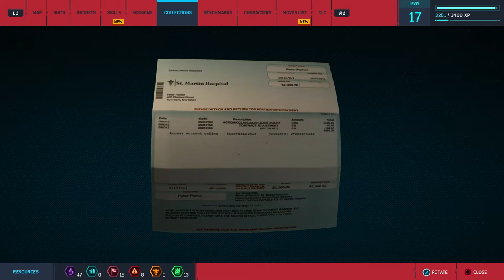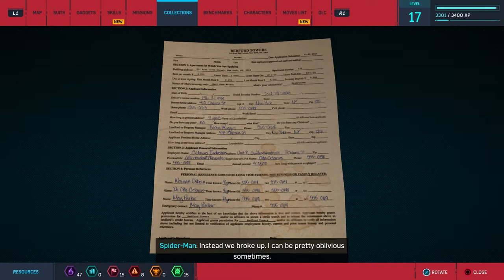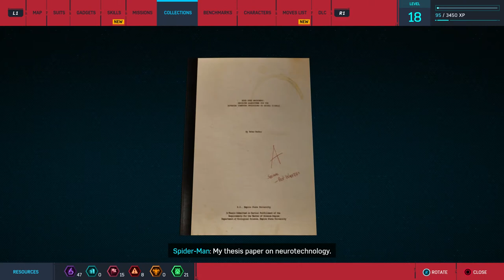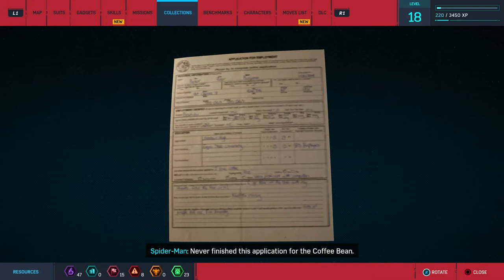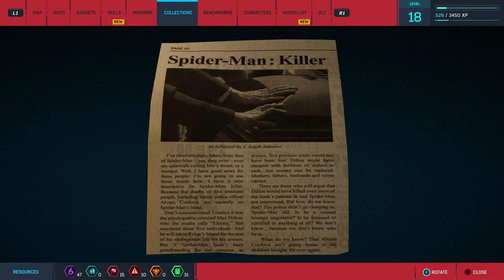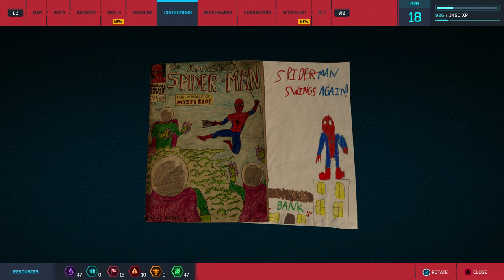Marvel's Spider Man Walkthrough Part 20 "Backpacks"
Marvel's Spider Man Gameplay Walkthrough Part 20 includes the missions...

Chinatown 00:00
Midtown 04:30
Hell's Kitchen 14:07
Upper West Side 22:24
Central Park 26:55
Upper East Side 29:28
Harlem 34:00
Greenwich 40:15